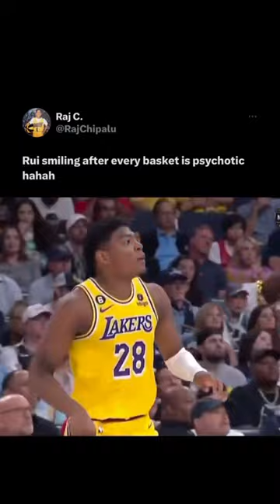Rui Hachimura’s Signature Smile 😃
Rui Hachimura Smiling after every bucket now 😂